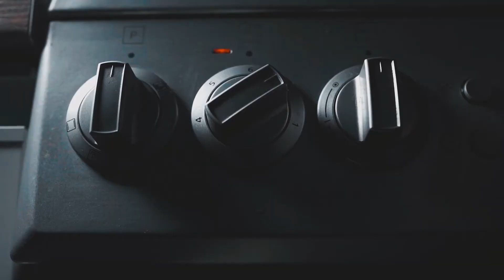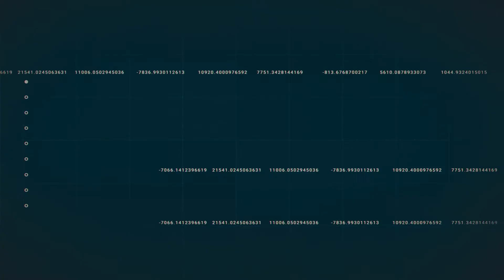#8: Mental Health and Coping with Ambiguity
In episode #8, we invited a mental health scientist to discuss the effects of the COVID-19 pandemic in terms of anxiety and depression in the overall population, as well as the latest advancements in pharmacogenomics as the industry moves to a more personalized approach. Our guest, Dr. Tony Ortiz is the founder, principal investigator and scientific director at NRC Research Institute  where he oversees the day to day clinical research for psychiatric indications for depression, bipolar disorder, schizophrenia, and attention deficit hyperactivity disorder.